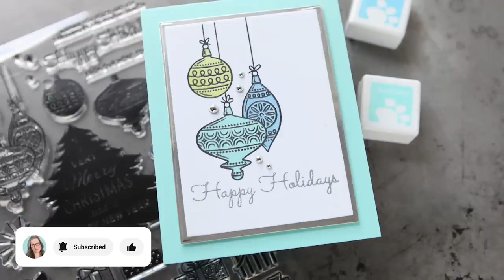When you ask your hubby to do your card tutorial voice over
For my 75K Subscriber Special, I asked my husband Dan to do a voice over for me. Apparently, he has no idea what I do.

*Today's mani color:* Alluring Charm (on my nails, not his!) from Dazzle Dry.

_Affiliate links are used in the description at no additional cost to you. I receive a small percent of compensation when you click through and shop using the provided links. Gifted products are noted with an asterisk. All other supplies were purchased by me. Further, I am a freelance product designer working with Simon Says Stamp, so all of my CZ Design products are given to me for free, as well._

*SUPPLIES*
_(in order of appearance, mostly)_
• Retro Holiday Stamps*

• PenBlade 3-Pack

• Sequin Storage Trays